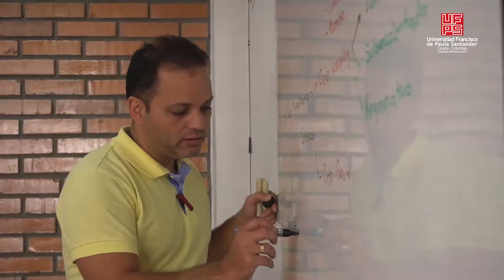Nota Informativa - Presentación Video Institucional 2018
Realización de Video Institucional de la UFPS Ocaña